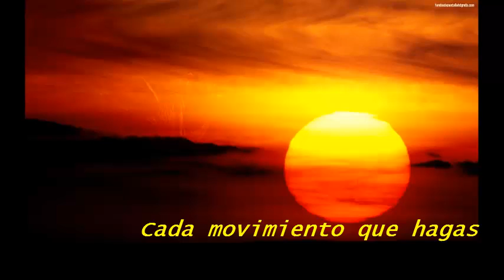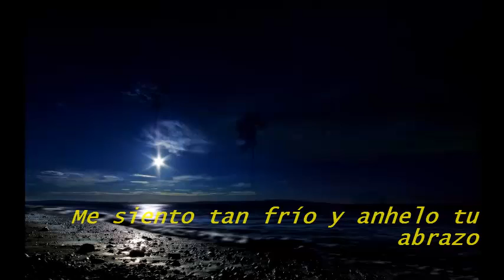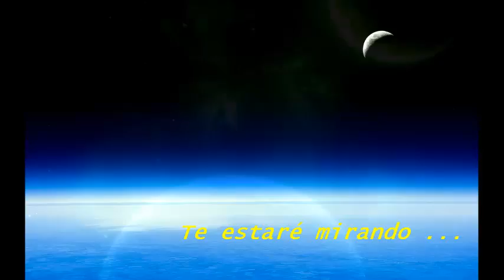Every breath you take - The police (Alex dias rework) edited (Subtitulado)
Otra Edicion mia, espero les guste ;)